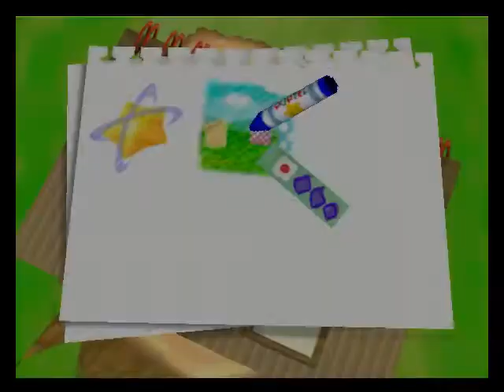Kirby 64 - The Crystal Shards - Gameplay N64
Nesta aventura, Kirby irá explorar novos planetas sugando seus inimigos e obtendo novos poderes, fazendo combos incríveis!